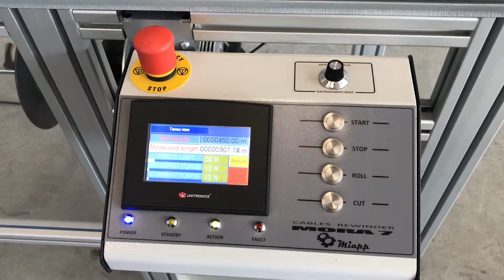Przewijarka do mikrokabli MORA 7.2 / Cable rewinder for microcables MORA 7.2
Kompaktowa przewijarka do kabli o niewielkich przekrojach MORA 7. Urządzenie wyposażone w wał zdawczy, którego działanie oparte jest na ruchu obrotowym hamowanym systemem elektromagnetycznym. Maszyna wyposażona jest w czujnik naciągu kabla, który automatycznie reguluje siłę hamowania odwijanej szpuli. Na wózku automatycznego układacza jest zamontowana pneumatyczna gilotyna tnąca kable z warstwą z kevlarem. Compact rewinder for cables with small cross-sections MORA 7. The device is equipped with an unwinding shaft, which operation is based on rotary motion braked by an electromagnetic system. The machine is equipped with a cable tension sensor that automatically adjusts the braking force of the unwound reel. A pneumatic guillotine cutting cables with a Kevlar layer is mounted on the automatic cable laying deivce.